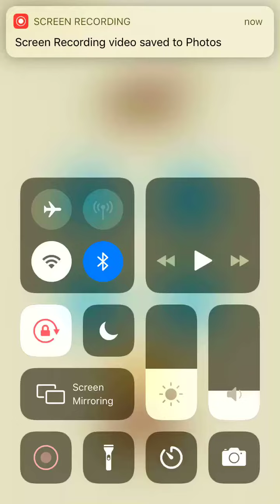Rope Rescue Level 16 17 18 19 20